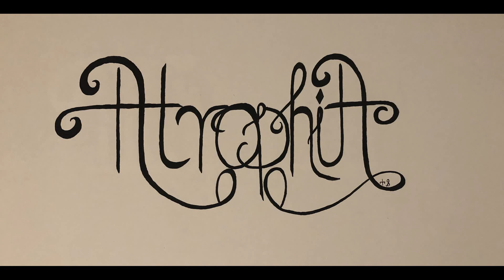Atrophia - Żegnaj, nadziejo niespełniona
Tekst i muzyka: M. Ślosorz
Mix/mastering: T. Szabrański

Nagrań dokonano w MAQ Records

Żegnaj, nadziejo niespełniona,
Szumie wiatru w dal wiejący –
Choć otwarte twe ramiona,
To język twój jako nóż tnący.
Żegnaj, krasy przeobfity
Obrazie mistrza perspektywy;
W sercach płomień jest ukryty –
Twój jest zgiełk, koktajl, obiektywy.

A jeśli ciemność nocy przysłoni świat,
Czy płomień, który płonął, coś będzie wart?
Czy myśli podsuwane przez ból i łzy,
Są droga bez powrotu przez szare mgły?

Odnajdę cień swych własnych marzeń,
Co zmarły poprzez zagłodzenie;
Zreperuję kalendarz zdarzeń,
Co zagłuszył me sumienie.
Odchodzę dziś bez pożegnania,
Nie zostawiając żadnych wspomnień.
W skrócie czasu – me wyznania
Będą kwestią twych wypomnień.

A jeśli wszystkie drogi donikąd są,
To czemu moje nogi wciąż brnąć w nie chcą?
Zostawiam to wieczności, odchodzę już…
Czy po mnie pozostanie tylko na zdjęciach kurz?

Skład zespołu:
Mateusz Kowal - gitara basowa
Kamil Spis - perkusja
Tomasz Szabrański - gitara akustyczna/wokal
Mateusz Ślosorz - pianino/wokal